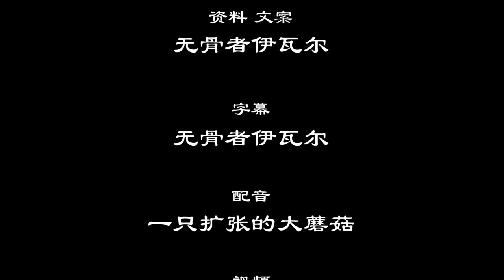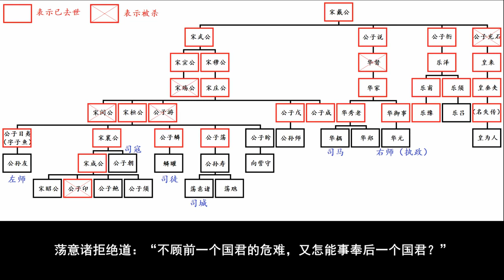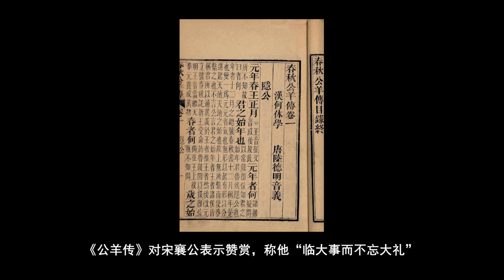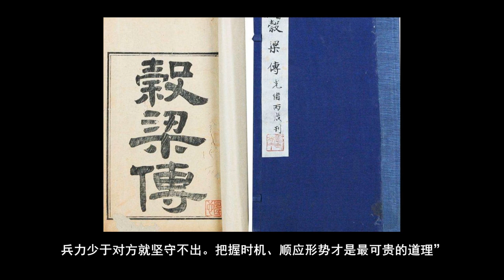春秋风云人物系列第27话：宋襄公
本系列向你讲述春秋时期杰出人物之生平，本集为第27话；紧接上一话，本集重点介绍宋国历史上可能最具争议的一位君主——宋襄公的故事。.

本系列视频向你讲述春秋时期杰出人物之生平，不定期更新，此为第30话，紧接上集继续讲述春秋时期宋国历史，本集重点介绍宋国两代君主宋元公和.

本系列向你讲述春秋时期杰出人物之生平，本集为第26话；继上一话结束了齐国部分后，本集转向由殷商遗民受封所建的宋国。 作者：无骨者伊瓦尔.